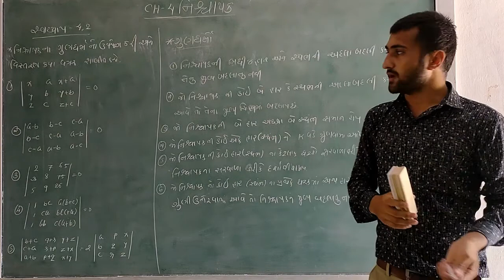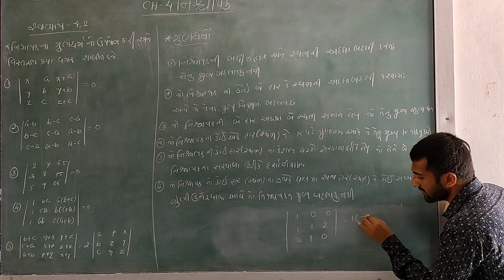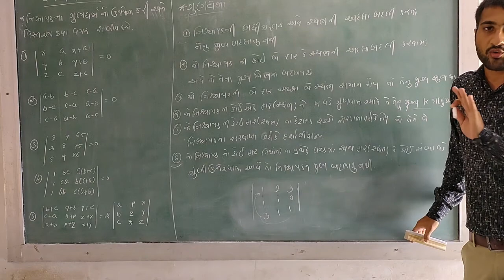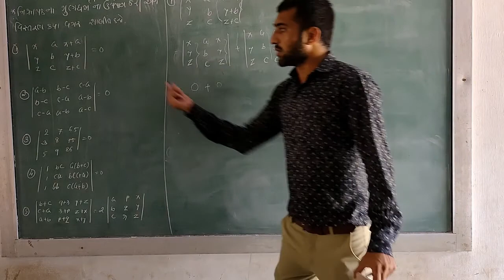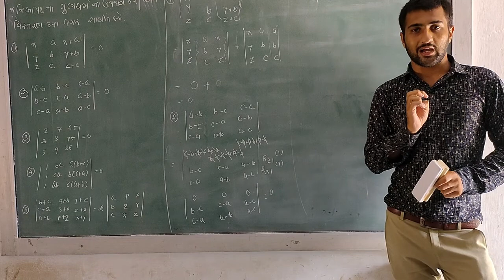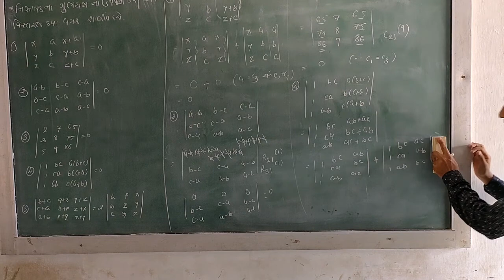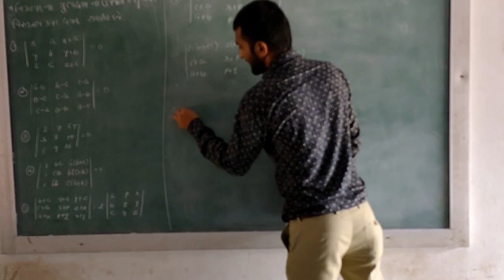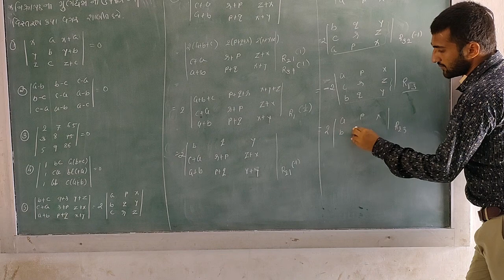Lec- 14 || 12 Science || maths || CH-4 Nischayko #2 || Naresh sir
Subject :- Maths
Topic :- Nischayko #2
Prof. :- Naresh Sir